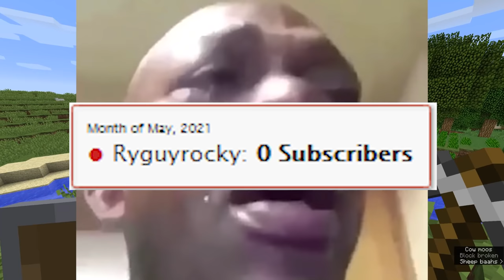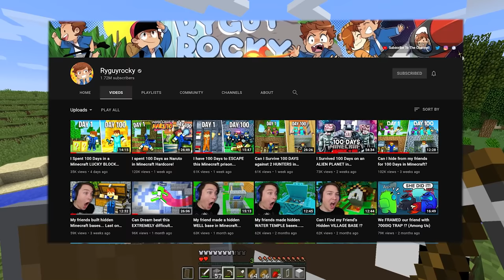I survived 100 Days as a Chicken in Minecraft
►Episode - I survived 100 Days as a Chicken in Minecraft